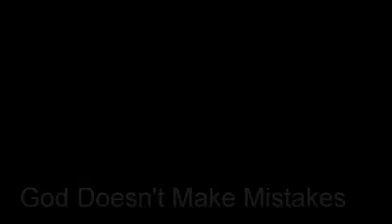1294812 10200889739020426 2692 n